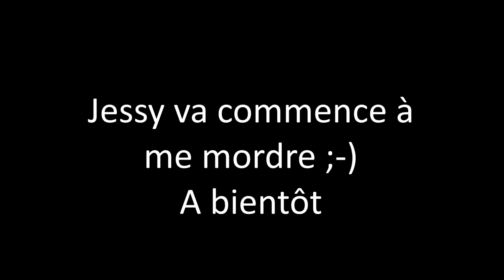Chasse bécasse 2019/2020 : le plus beau raté de la saison !!!